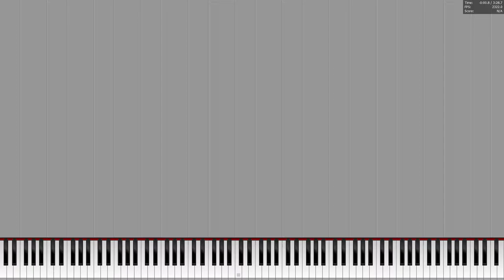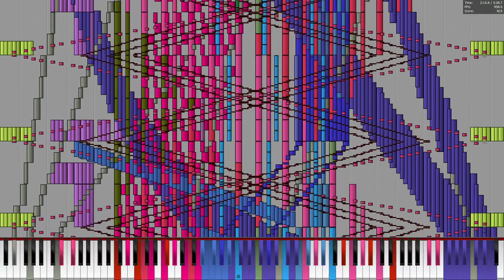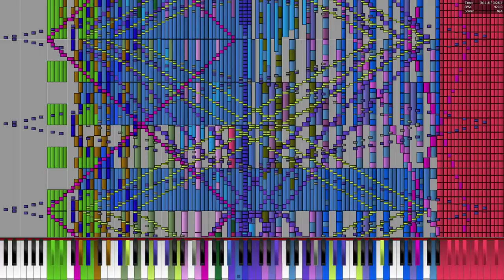[Black MIDI] Pandemonic Planet - TheDipperPinez27 - 381k notes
MIDI by: TheDipperPinez27
MIDI Visualizer: Piano From Above
Soundfont: CFaz Keys III Concert Grand Piano